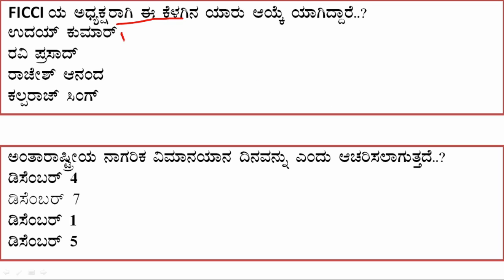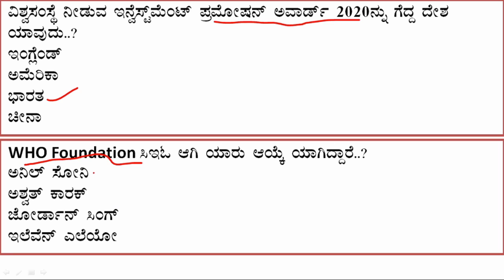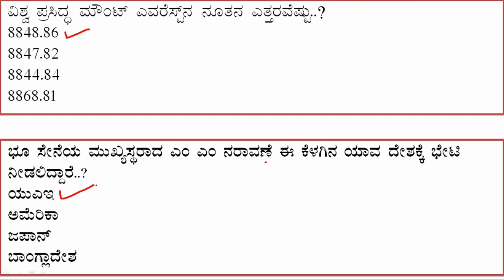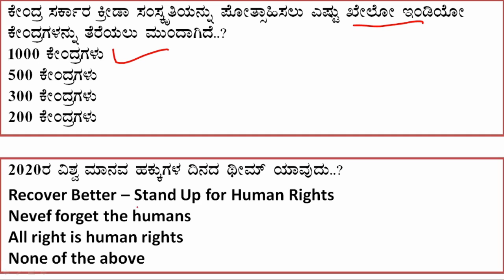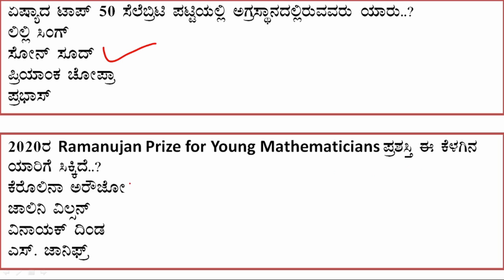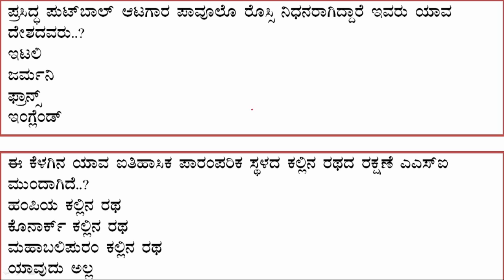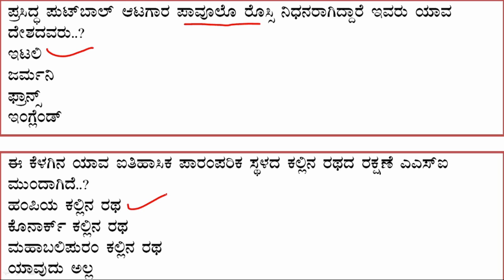DECEMBER MONTH CURRENT AFFAIRS 2020 IN KANNADA | VAARADA KATHE NIMMA JOTHE | CURRENT AFFAIR ALL EXAM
JNANADARSHI
 VAARADA KATHE NIMMA JOTHE